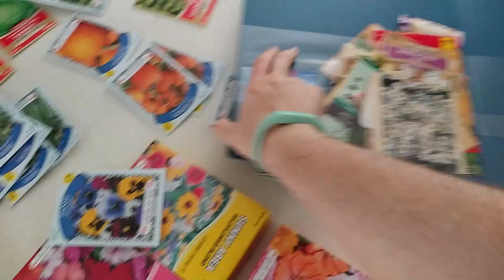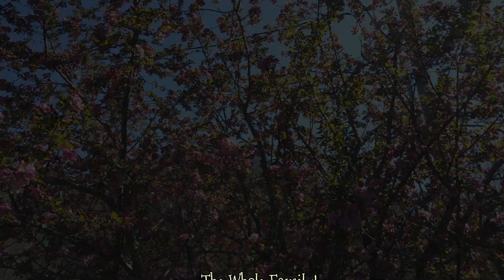Spring Gardens & Planting Seeds | The Shire Homestead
Hello everyone! So we're finally getting into the swing of planting and getting the gardens ready. Evie's doing an amazing job of terraforming the terraces for the garden plots and we decided to make the gardens going up the hill behind our house. The weather is significantly warming with us sometimes taking steps to stay cool even to the effect of looking quite odd. We have quite a nice spread of seeds to plant and if we can do it, we stand to have quite a nice little garden to help with food and medicine. Unfortunately, this wasn't my finest hour as far as being graceful but I didn't do too bad.

All our social profiles are below so you can check those out or drop us a line at . We'd love to hear from you.
Sincerely, the clan.